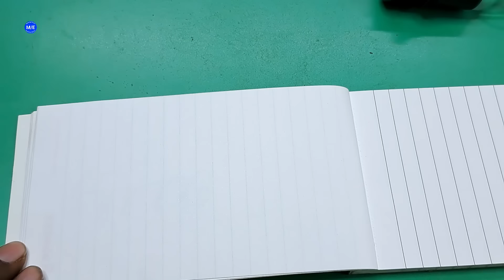💡0.5 watt बल्ब से दिवाली decoration लाइट बनाएं ✅ | diwali decoration light kaise banaye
⚠️ चेतावनी...❗

 यह वीडियो केवल शैक्षिक उद्देश्य के लिए है। हाई वोल्टेज से आपकी जान को खतरा हो सकता है। कुछ काम खतरनाक हो सकते हैं। और उसके लिए, आप जोखिम नहीं उठाते और अपने आप को नुकसान नहीं पहुँचाते। मैं अपने काम में एक पेशेवर हूं। प्रयोग या कार्य का प्रयास करने से पहले आपको सावधानी बरतनी चाहिए।

#0.5wattbulb